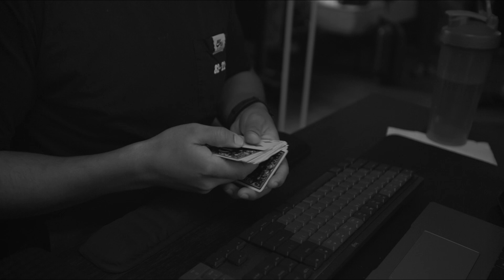A Rapid Visual Variation of Portal by Dan & Dave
I’ve seen this change done in the past and while playing with Portal accidentally came across this change. Might not be something crazy but it’s pretty knacky and feels great on top of that done at a faster rate damn! I’m going keep working on it and see what I can come up with otherwise it is a neat change to play with.